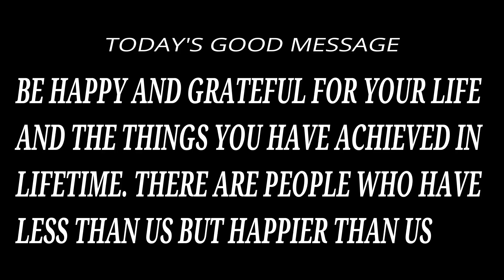RESIDENT EVIL 7 WALKTROUGH PART 11 | CREATE THE SERUM | MEET WITH ZOE AND MEA AT BOAT HOUSE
In this video I have created the serum and meet with zoe and mia at the boat house, I had final fight with Jack, he is the toughest boss of all the time so far